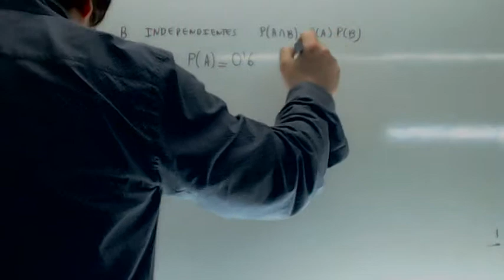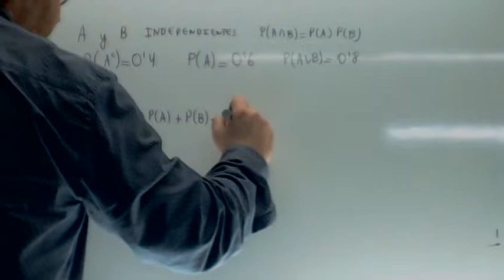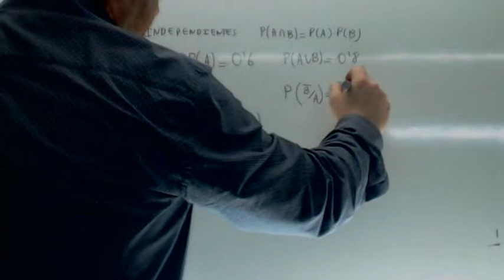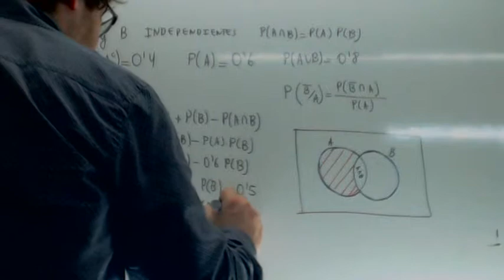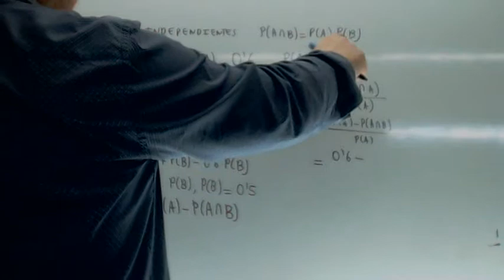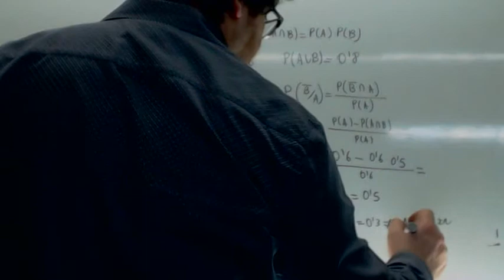Problemas de probabilidad resueltos Matematicas Selectividad Usero